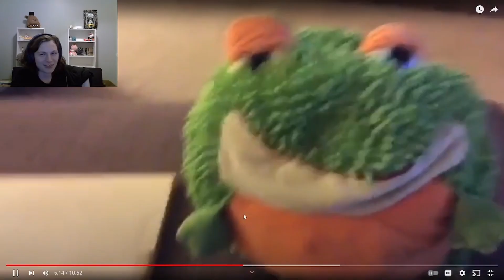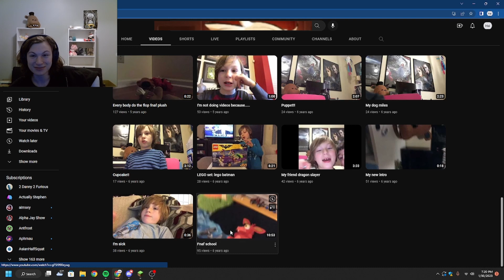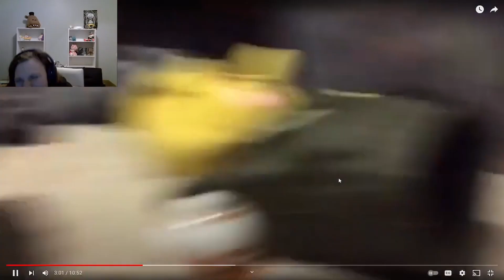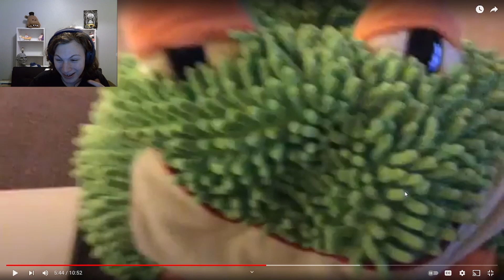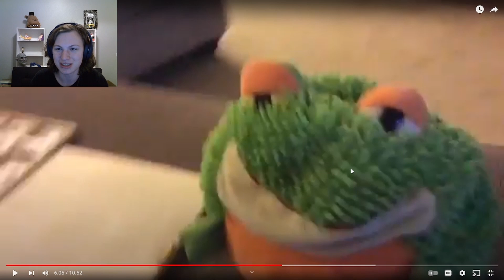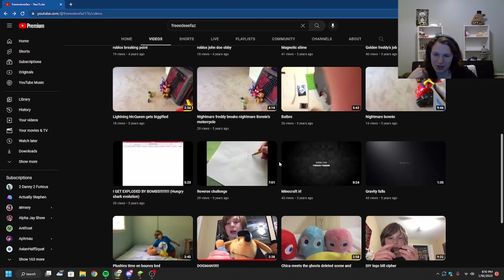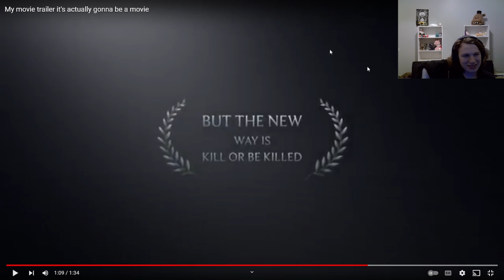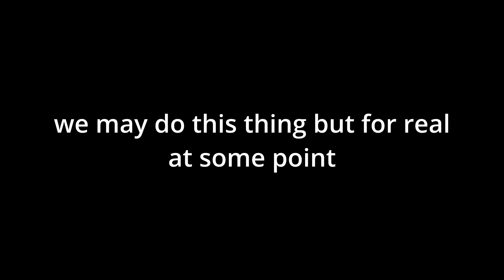Reacting to My Old Videos ft. Sicken and Pathom